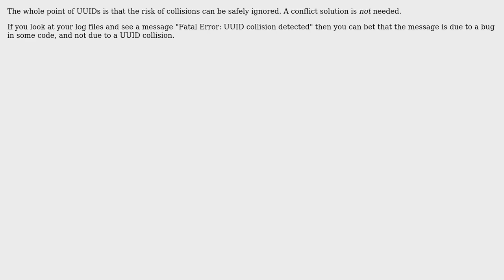Software Engineering: Accepting the UUID collision risk based on number of clients (2 Solutions!!)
Software Engineering: Accepting the UUID collision risk based on number of clients

With thanks & praise to God, and with thanks to the many people who have made this project possible! | Content (except music & images) licensed under CC BY-SA | Music | Images & others | With thanks to user SystematicFrank user gnasher729 user FranMowinckel and the Stack Exchange Network Trademarks are property of their respective owners. You are responsible for your own actions.